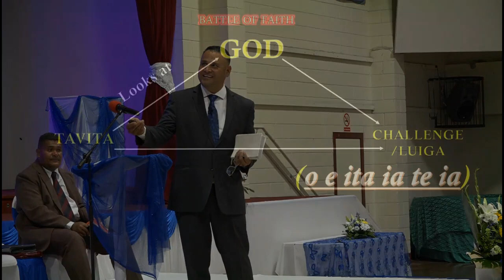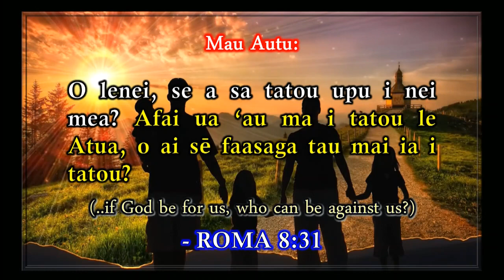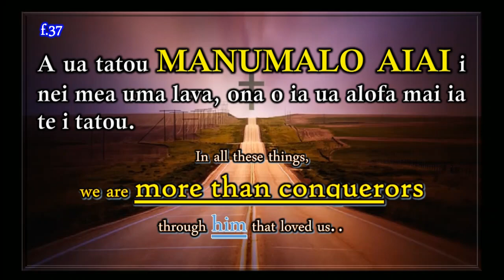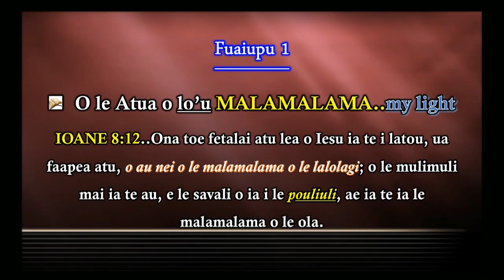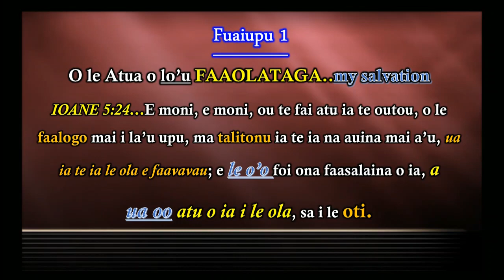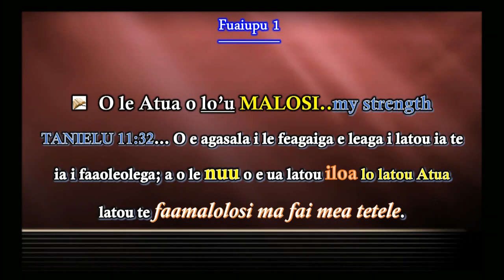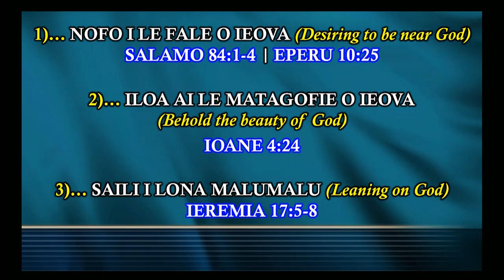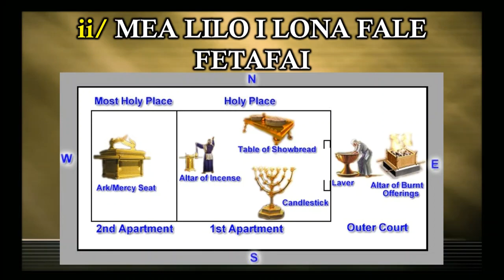SISDAC NNZ Sabbath Opening Pr Foa Vaeluaga Fanolua